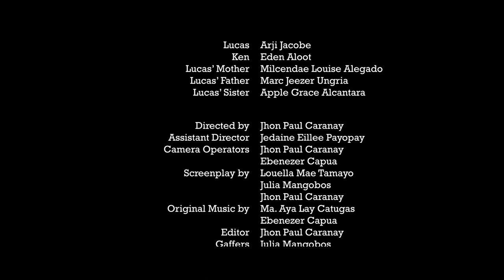DMMMSU SLUC PAHIMAKAS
South La Union Campus
College of Arts and Sciences
Humanities and Social Sciences Department
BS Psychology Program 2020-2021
34TH PAPJA PsyClips 2021